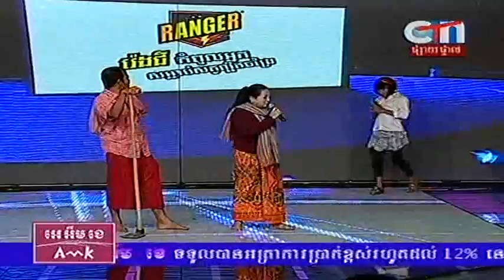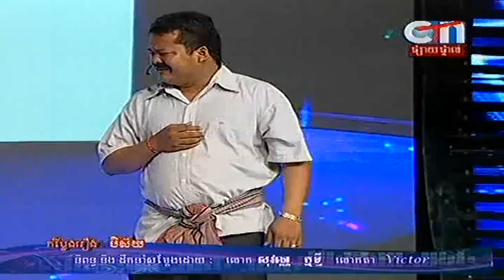CTN Peak Mi comedy 08 June 2013 ប៊ិះ​ស៊យ